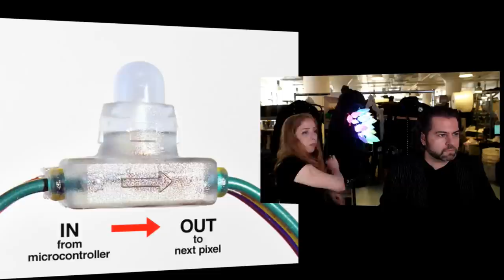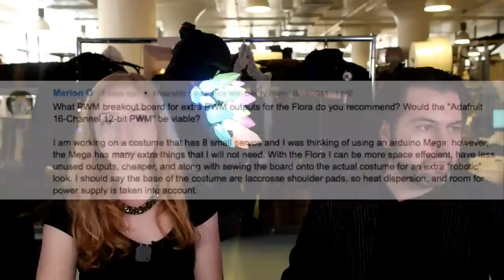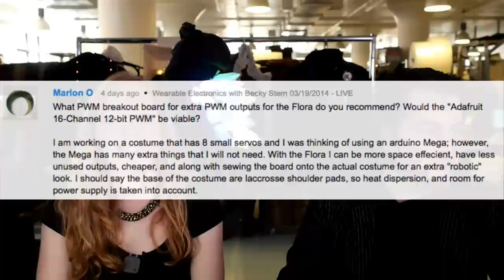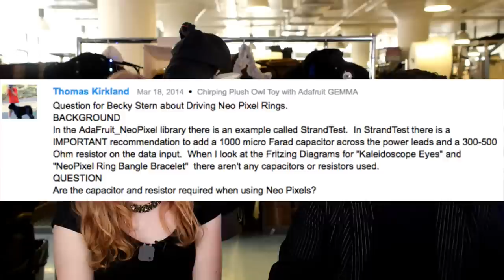Wearable Electronics with Becky Stern 4/16/2014 - LIVE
Join Becky Stern and friends every week as we delve into the wonderful world of wearables, live on YouTube. Ask your wearables questions in the comments, and if your question is featured, you'll be entered to win the show giveaway.